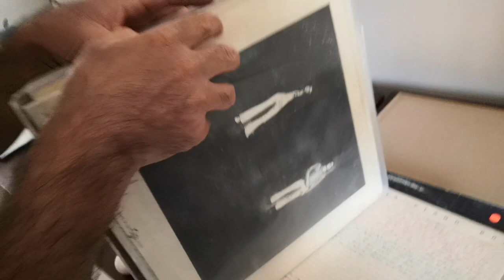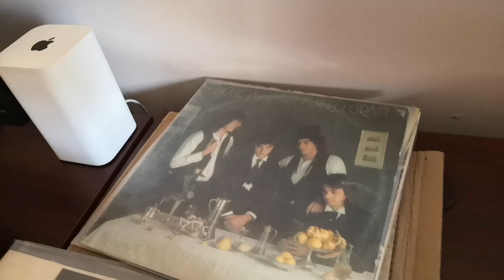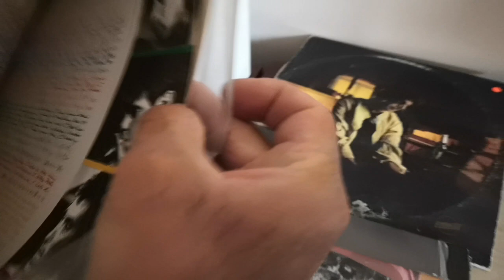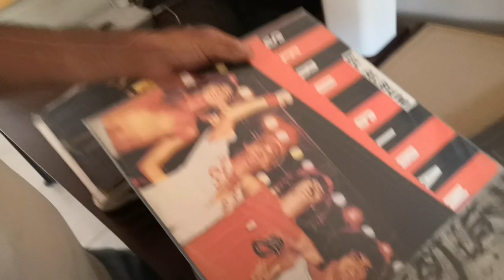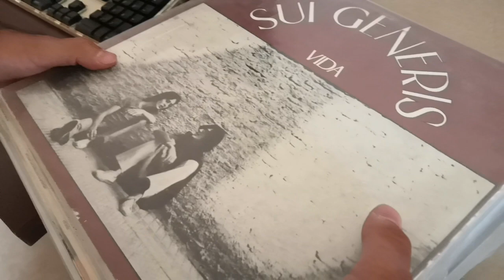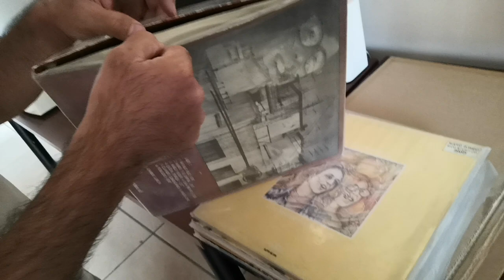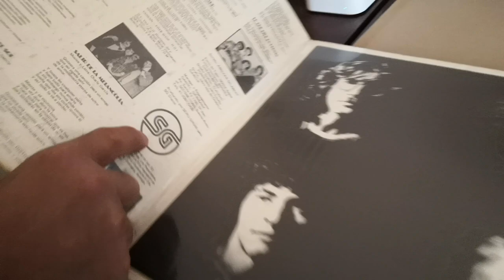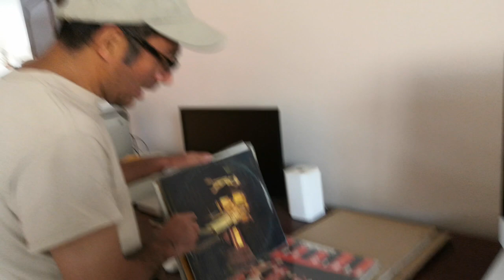Charly García 70 Aniversario • revisión de discografía vinyl-o incompleta